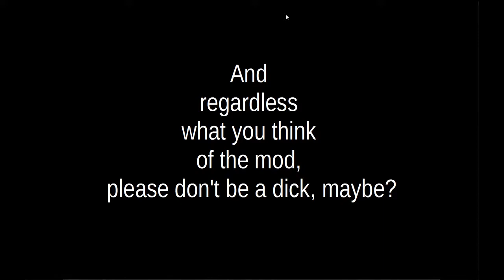Beta moments with Lost Alpha dev-cut (9). Excited under ground.